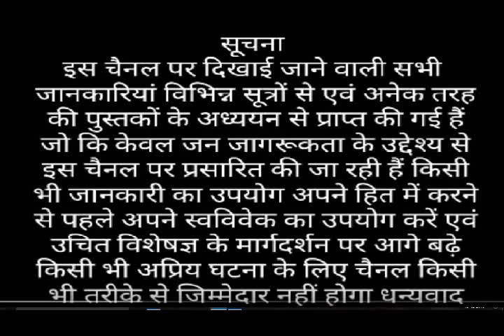ज्वालामुखी विस्फोट कैसे होता है